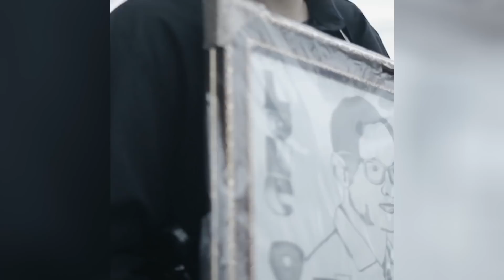บันทึกความทรงจำ 3 วันสุดท้ายคนไทยกราบพ่อหลวง l Ejan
บันทึกความทรงจำ 3 วันสุดท้ายคนไทยกราบพ่อหลวง
บันทึกความทรงจำ 3 นาที จากวันที่ 3 ตุลาคม ช่วง 3 วันสุดท้ายก่อนปิดให้ประชาชนทั่วไปเข้าถวายสักการะพระบรมศพ พระบาทสมเด็จพระปรมินทรมหาภูมิพลอดุลยเดช ณ พระที่นั่งดุสิตมหาปราสาท ในพระบรมมหาราชวัง
ที่มา: แฟนเพจกรมทรัพยากรน้ำบาดาล